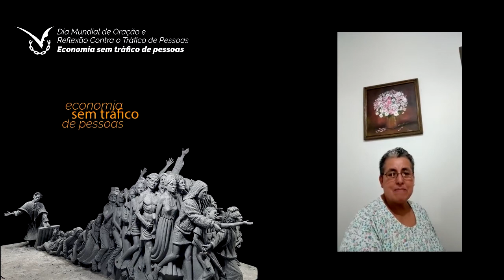Pai Nosso contra o Tráfico de Pessoas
Do Brasil um Pai Nosso para rezarmos juntas e juntos para as vítimas  do tráfico de pessoas.